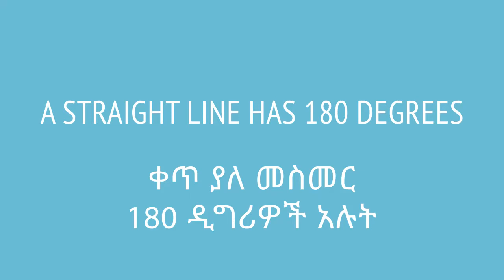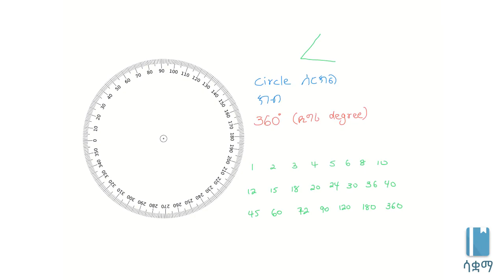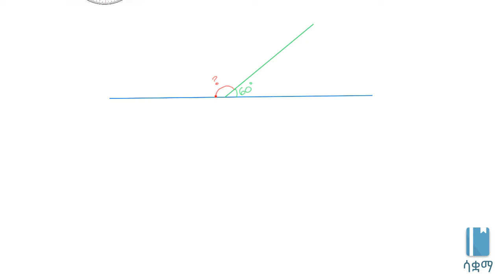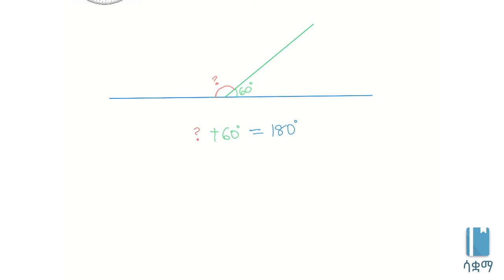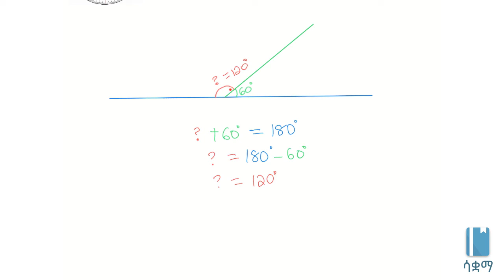A straight line has 180 degrees | ቀጥ ያለ መስመር 180 ዲግሪዎች አሉት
Why does a straight line have 180 degrees? Knowing this will help us solve many geometry problems. This video is based on Unit 5 of Grade 7 of the Ethiopian curriculum. The academic videos published under Saquama (Education for Ethiopia) are in line with the Ethiopian curriculum.

ቀጥ ያለ መስመር ለምንድን ነው 180 ዲግሪ ያለው? ይህን መረዳት ብዙ የጂዮሜትሪ ጥያቄዎችን እንድንመልስ ይረዳናል። ይህ ቪድዮ የተሰራው በ7ኛ ክፍል ሒሳብ ምዕራፍ 5 ላይ ተመስርቶ ነው። በሳቋማ (ኤጁኬሽን ፎር ኢትዮጵያ) ስር የተለቀቁ የቀለም ትምህርት ቪዲዮዎች ከኢትዮጵያ ስርዓተ ትምህርት ጋር የሚስማሙ ናቸው።